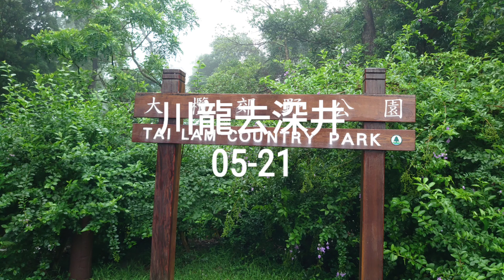20200521 川龍去深井一天遊